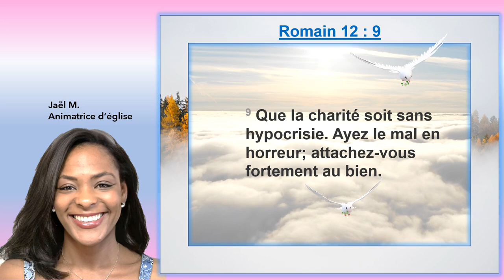Louange du jour Romains 12:9